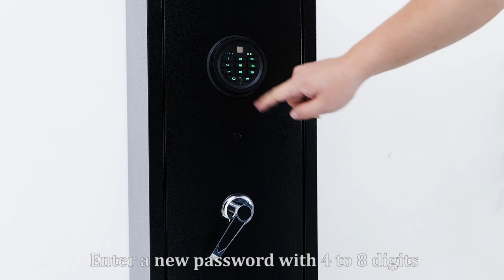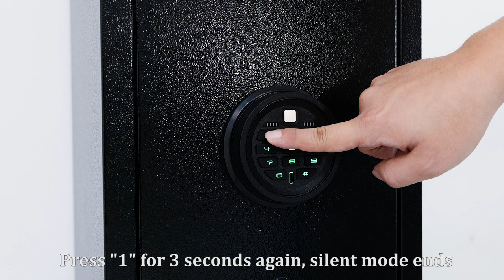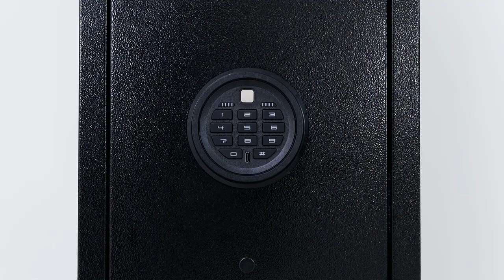DA A gun safe fingerprint